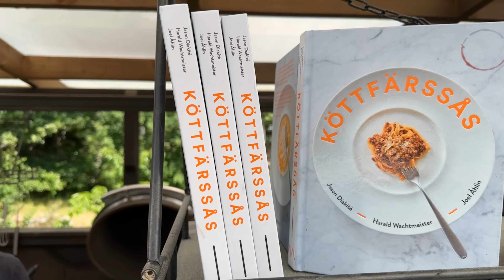Bästa köttfärssåsen! | Vinsmart TV med Mästerkocks-Nicke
Nicke får besök av stjärnkocken Joel Åhlin och Harald Wachtmeister som tillsammans med Jason Diakité (Timbuktu) som skrivit boken köttfärsås! De har dessutom tagit fram ett vin som ska vara den perfekta kombon till just köttfärsås.

Vinsmart är “den kunniga kompisen” där du kan hänga med på vinprovningar (både för novisen och experten), ta del av smarta tips hur du bäst kombinerar vin och mat, drinktips, cookalongs, spännande gäster, goda viner, glädje och mycket mycket mer!

🍷Vinet:
Bollo Sangiovese, 2020

🍝Receptet:
Då många barn är rätt sega på att äta grönsaker så har vi listat ut
ett knep. Här dubblas mängden selleri, morot, lök och vitlök oct
mixas med några deciliter vatten. »Grönsaksgröten« silas av och
du sparar både grönsaksmixen och vätskan som får droppa av.
Det här är en köttfärssås för både stora och små. Du får i dig mer
grönsaker och mindre kött som både är bra för dig och planeten.

4-6 personer
Hidden vegetables
2 gula lökar
3 stjälkar blekselleri
2 morötter
2 vitlöksklyftor
1 dl olivolja
1 krm torkad timjan
2 lagerblad
400 g blandfärs, gärna grovmalen
80 g tomatpuré
1 dl vin, rött eller vitt
salt
nymald svartpeppar
Serveras med nyriven Parmigiano-Reggiano
Skär ner lök, blekselleri och morot i grova bitar och kör
i matberedare eller kannmixer med ett par deciliter vatten.
Häll över blandningen i en finmaskig sil som fångar upp
grönsakspurén. Under silen sätter du en bunke som fångar
upp den näringsrika vätskan.

• Låt stå och droppa av under tiden som du börjar bryna
färsen i olivolja på medelhög värme under omrörning.
Viktigt är att färsen får fin färg och att vätskan från den
kokar bort.
• Häll i grönsakspurén och rör runt ordentligt i grytan.
Tillsätt sedan tomatpurén och rör igen. Häll i vinet och låt
alkoholen och den värsta syran koka bort.
• Nu häller du i den överblivna vätskan från grönsaksmixningen samt mjölken. Ge grytan ett uppkok under omrörning.
• Sänk sedan spisvärmen till småputtringsläge med lock
i 30 minuter, sedan utan lock i 30 minuter. Har du brådis
kan du korta ner koktiden genom att aldrig sätta lock pà
grytan.
• Smaka av med salt och peppar. Servera med nykokt pasta
på det sätt som barnen föredrar bäst - runtslungad med
köttfärssåsen eller uppe på pastan.

Presenteras i samarbete med Lively Wines Sweden AB